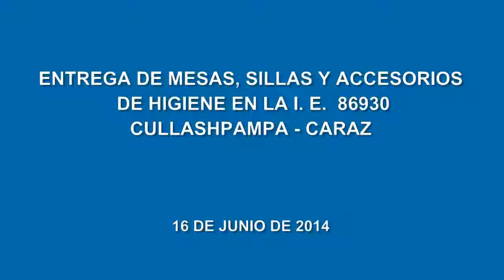ENTREGA DE MESAS Y SILLAS A I.E. DE CULLASHPAMPA